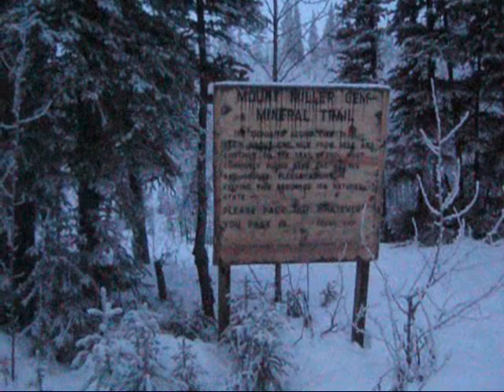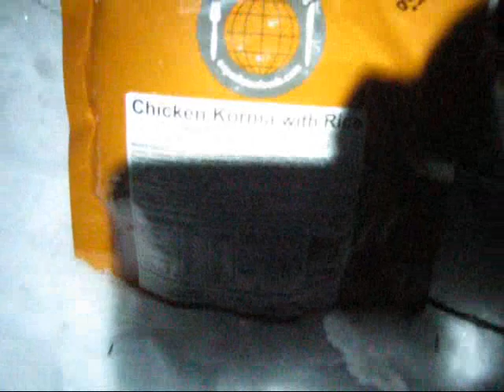Yukon 2014 - Original footage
Yukon 2014 Experience